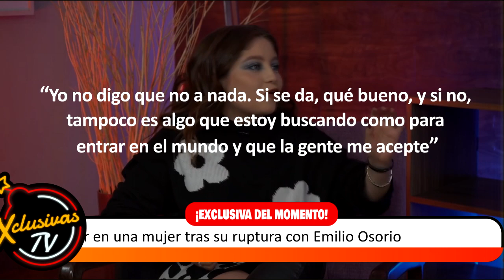Karol Sevilla busca el amor en una mujer tras su ruptura con Emilio Osorio